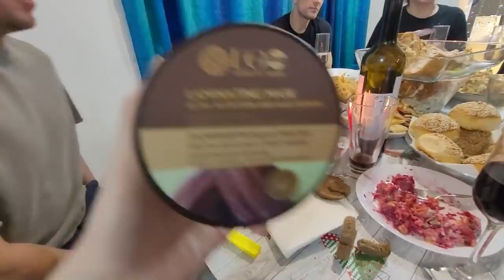НОВЫЙ ГОД В ДЕРЕВНЕ \ ПОЛНЫЙ ДОМ ГОСТЕЙ \ КАК МЫ ОТМЕТИЛИ 2022 ГОД В ДЕРЕВНЕ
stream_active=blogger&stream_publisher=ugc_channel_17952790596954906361